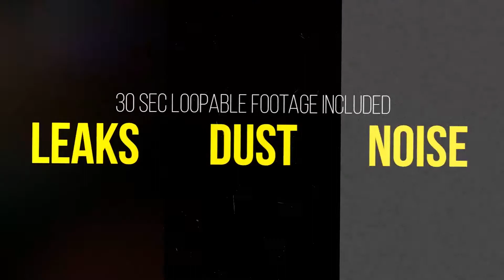100 Stop Motion Preset Premiere Pro template Free1080P HD + Tutorial | Copied content Templates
➡️The Stop Motion Presets Premiere Pro template contains 100+ presets for creating a modern slideshow. Just place your media on the timeline and Drag&Drop these presets onto them. The project also contains three unique 30-second loopable footages: noise, leaks, dust. Add them to your video and you will get a brand new fresh look. In the archive you will find detailed tutorial on how to quickly create an impressive slideshow. No After Effects nedeed! Work with any resolution: HD, Full HD, Ultra HD, 4k and above.

Save your time with this wonderful project right now!

Free premiere pro preset  download
premiere pro free preset template
3d intro no text,
3d intro no text show games,
3d intro no text love,
2d intro no text red,
Free Adobe After Effects Template For Free
VideoHive Intro
Videohive Ink Parallax Slider Show
Videohive Slide Show Project
Free After Effects Template
After Effects Template
After Effects
After Effect
After Effects
Aftereffect
Free Logo Template
Best Logo Template
After Effect Logo Creating
Top Logo Template After Effects